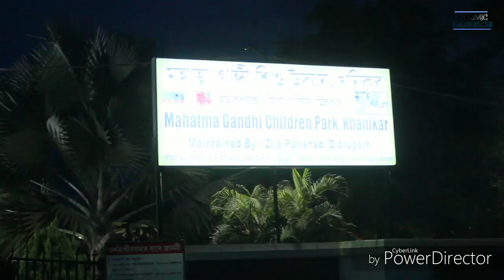KHANIKAR PARK| Mahatma Gandhi Udyan| Dibrugarh City| By Dynamic Dibrugarh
KHANIKAR park, Dibrugarh
Entry ticket = 20 Rs
Boating ticket= 30 Rs
Train and water for children = 100 Rs